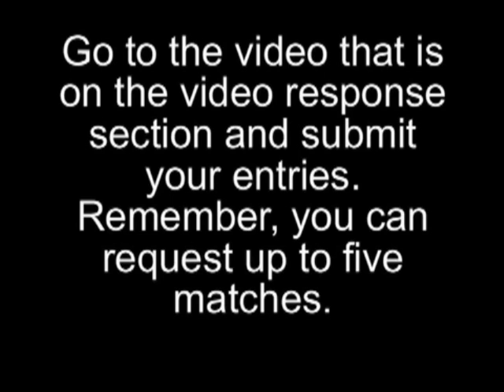FvH Overtime Update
This is considered a last chance for those of you that haven't submitted your entries for your FvH Overtime matches. Go to the original video in the video response section for the rules and everything else.